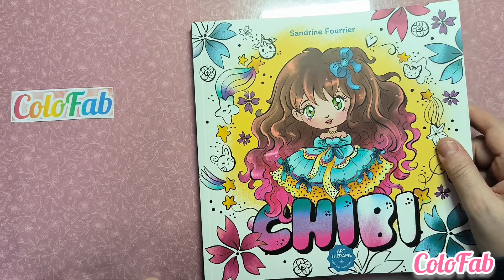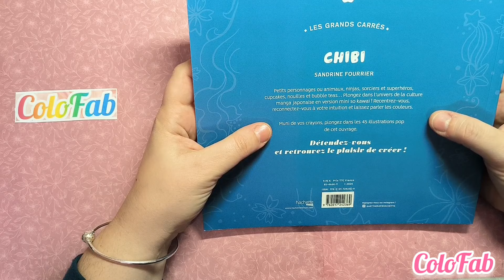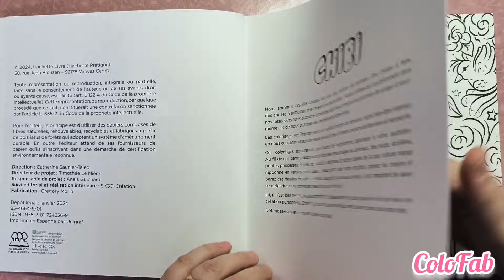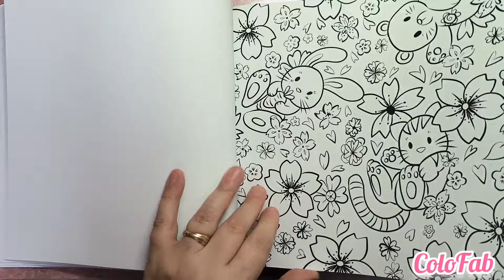🌟 Présentation du nouveau Livre Chibi de Sandrine Fourrier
lien Amazon